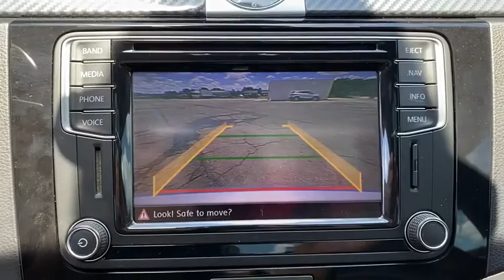2017 Volkswagen CC Tulsa, Broken Arrow, Owasso, Bixby, Joplin, OK PRH026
Reflex Silver Metallic Used 2017 Volkswagen CC available in Tulsa, Oklahoma at Jim Norton TTown Chevrolet. Servicing the  Broken Arrow, Owasso, Bixby, Joplin, OK area.
2017 Volkswagen CC 2.0T R-Line - Stock#: PRH026 - VIN#: WVWMP7AN3HE501320

2017 Volkswagen CC 4D Sedan 2.0T R-Line 2.0L DOHC 6-Speed DSG Automatic with Tiptronic FWD Silver 22/31 City/Highway MPGbrbrReviews:br  * Striking exterior style is unique in its class; comes with many upscale features standard; turbocharged engine is smooth slick and sounds great. Source: Edmunds